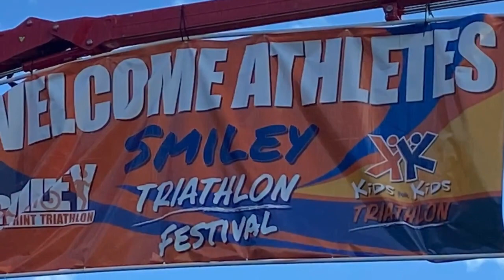Nine months after extensive leg surgery Annecy Daggett completed a sprint triathlon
She competed in the Smiley Sprint Triathlon in Clemmons on Sunday